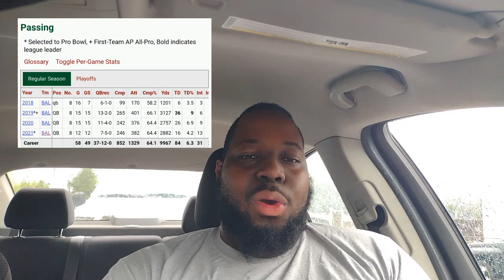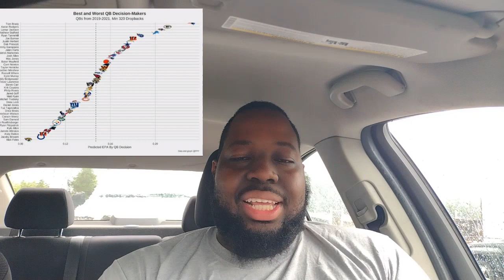Lamar Jackson Is a Elite Decision Maker According to New PFF Study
Lamar Jackson doesn't make many mistakes with the ball in his hands!